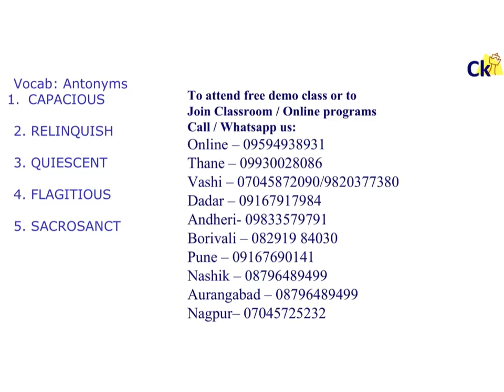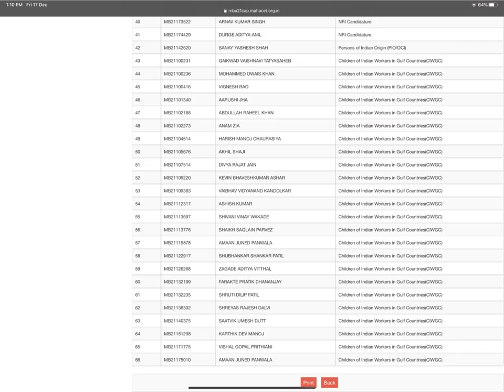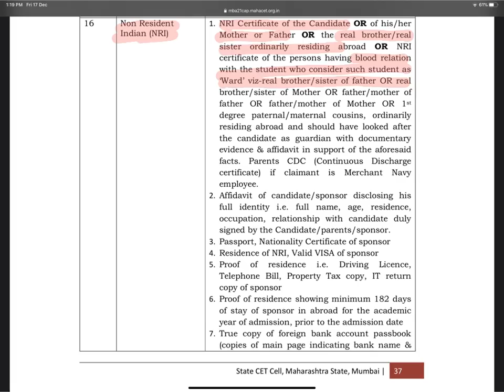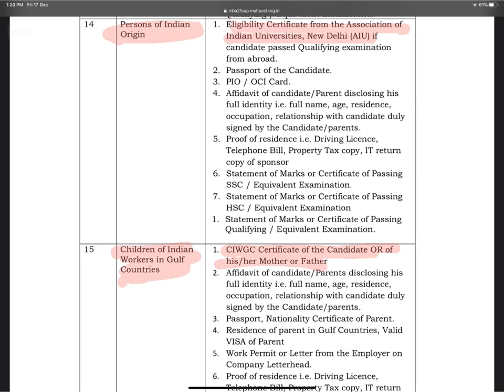CET NRI Seats Only 66 applied! Why very less students apply for NRI PIO Foriegn Students Seats